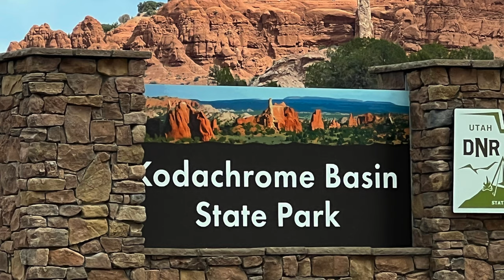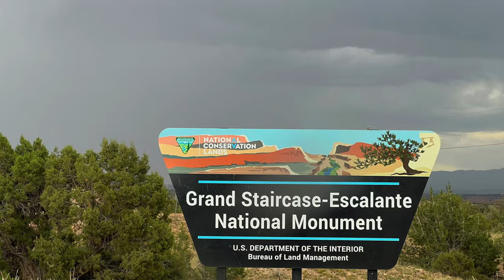Hwy 12 Utah - Kodachrome S.P. , Grand Staircase - Escalante National Monument to Torrey, Ut. - 4K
Scenic Slow Travel Tv. .good to relax, daydream, plan or fall asleep to 😉.

summer/ fall 2022

Chapter shortcuts -

00:01 - driving views on way to Kodachrome State Park going east on Hwy 12
01:21 - Kodachrome State Park
09:03 - driving east on Hwy 12
14:39 - Grand Staircase - Escalante National Monument
34:48 - nearing Boulder
36:35 - Hwy 12 past Boulder - lots of cows
36:53 - overlooks towards Capitol Reef
37:10 - more cows & fall color trees
41:00 - more overlooks towards Capitol Reef
42:47 - heading towards Torrey & Capitol Reef National Park

Driving Map -

119